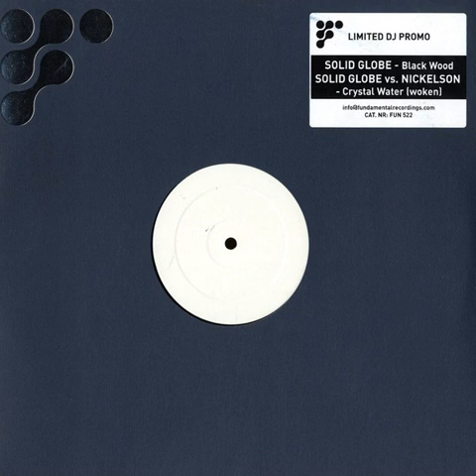Solid Globe - Black Wood